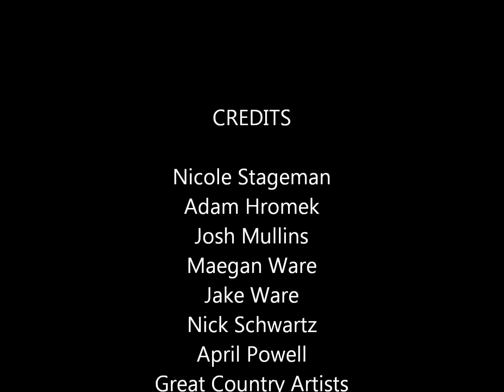Steamboat Music Fest 2012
Maybe we should spend more time taking pictures and less time guzzling drinks. LOL then we'd all remember more and have more to show for it. Probably not gonna happen tho. Good times. Can't wait for next years.